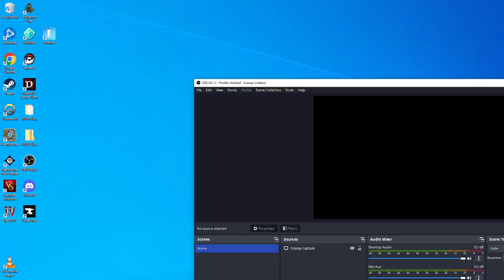First Duel at lvl 59 vs GEARED lvl 60.